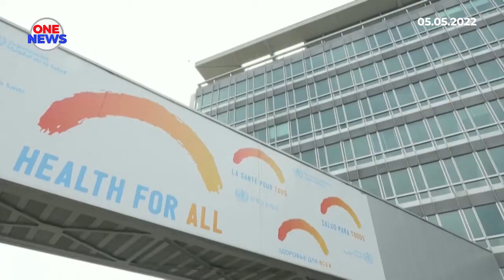Sub varian Omicron, lonjakkan kes COVID-19 di Afrika Selatan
Dua sub-varian baharu Omicron mencetus peningkatan kes COVID-19 di Afrika Selatan.

Ketua Pengarah Pertubuhan Kesihatan Sedunia (WHO), Tedros Adhanom Ghebreyesus berkata, saintis Afrika Selatan mula mengesan dua sub-varian iaitu BA.4 dan BA.5, yang didakwa sebagai punca peningkatan kes di negara itu.

Omicron telah lama diketahui mempunyai beberapa sub-varian, dengan BA.2 paling dominan.

Beberapa mutasi tambahan diperoleh yang mungkin memberi kesan kepada ciri-ciri sub-varian berkenaan.

Bagaimanapun menurut beliau, masih terlalu awal untuk mengetahui sama ada sub-varian baharu itu menyebabkan gejala lebih teruk daripada subvarian Omicron yang lain.

Omicron sangat cepat bermutasi dan mudah merebak kini menjadi varian dominan melibatkan hampir keseluruhan jangkitan baharu seluruh dunia.

Justeru Tedros menekankan kepentingan ujian saringan untuk memantau mutasi dan penyebaran virus terbabit yang telah 'membunuh' lebih 6.2 juta orang.